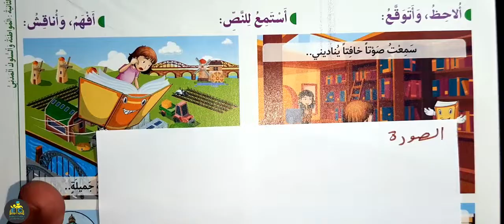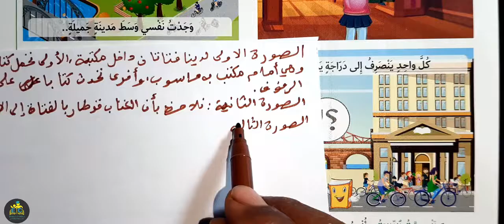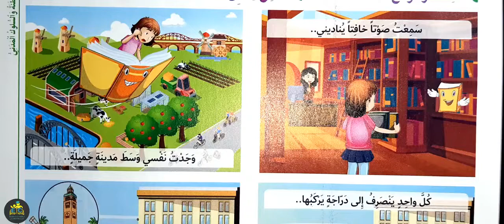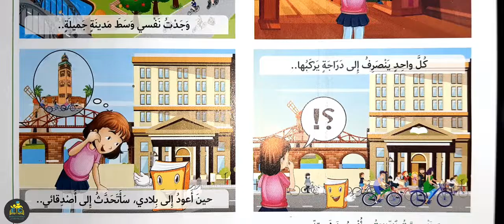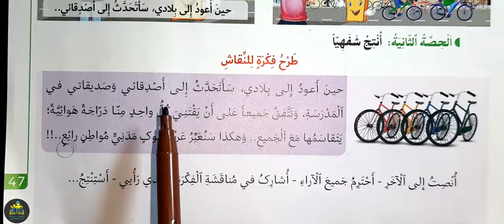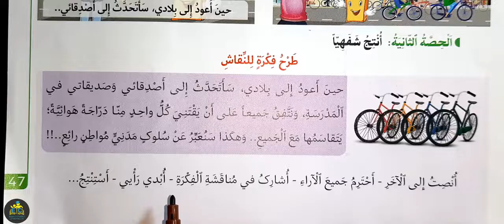في رحاب اللغة العربية السادس ابتدائي الصفحة 47 الطبعة الجديدة 2022